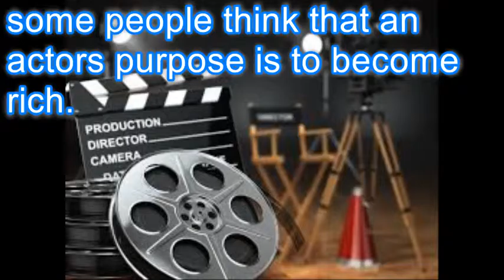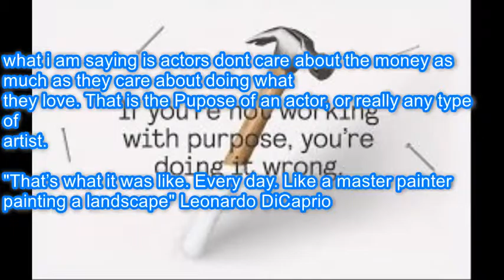purpose english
Zacherey Rodriguez
This video is about the reasons for acting and why actors decide to act. it also shows some examples of why acting is important to some people.
The course theme i am using is purpose.